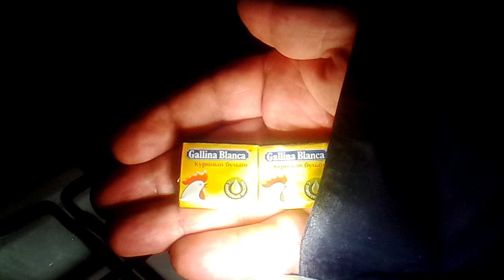Картофель жареный с котлетами